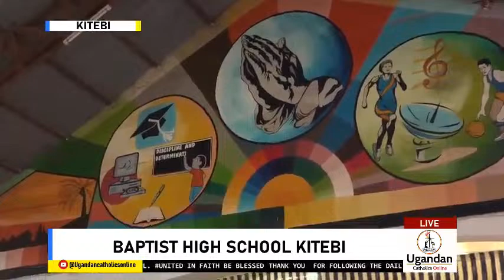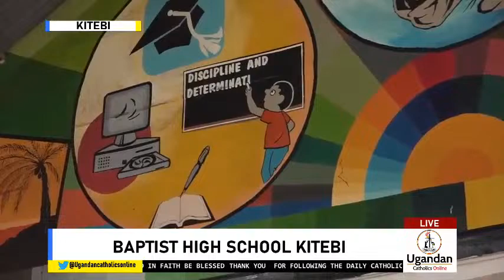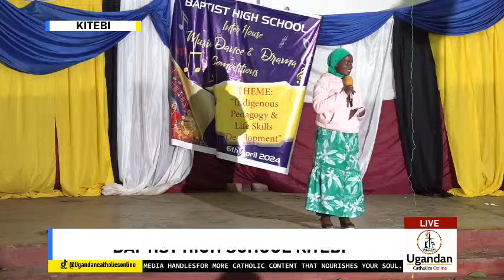MDD Day at Baptist High School Kitebi | 6th- Apr -2024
Theme | "Indigenous Pedagogy & Life Skills Development"

Live | Kitebi